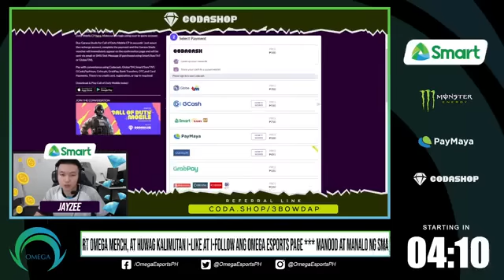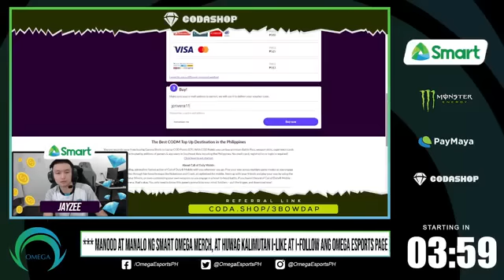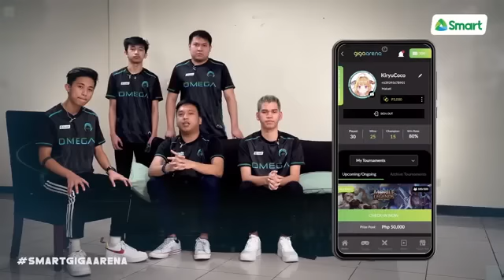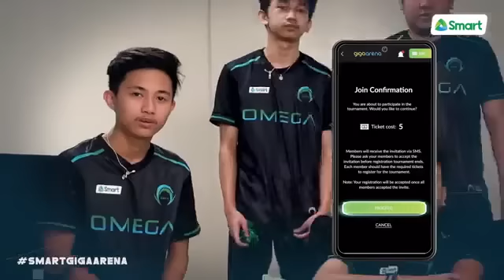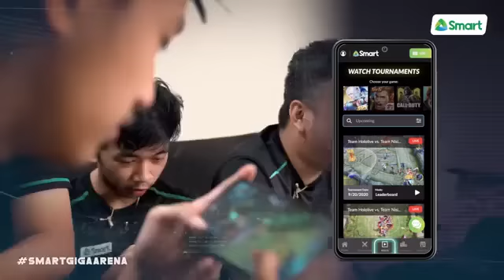Cố gắng xoay chuyển đầu óc anh cảm